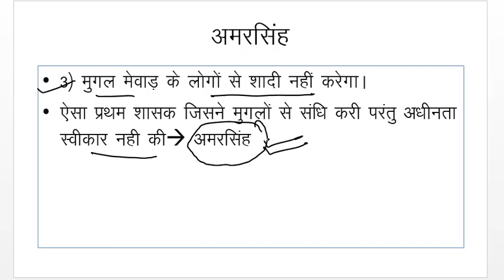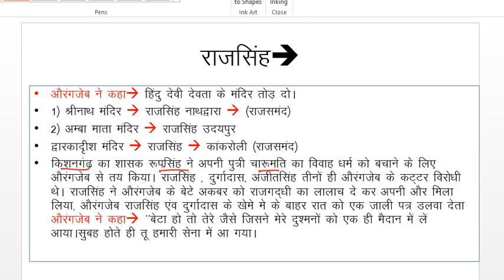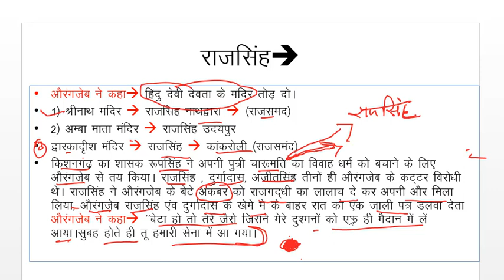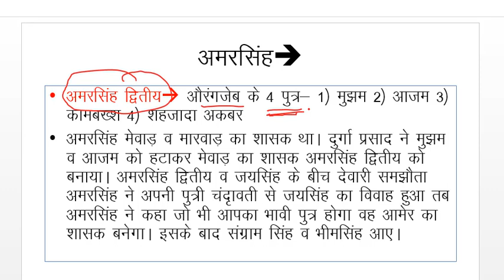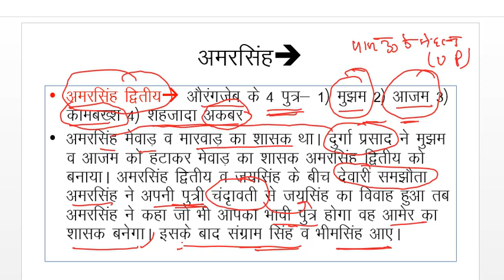Amar Singh, Rajsingh, Jaisingh for patwari, HighCourt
Amar singh pratham, Rajsingh, Jaisingh in rajasthan gk, Maharana Pratap singh, pratap singh, haldi ghati yudh in rajasthan gk, Maharana Pratap in rajasthan gk, rajasthan gk maharana pratap singh,